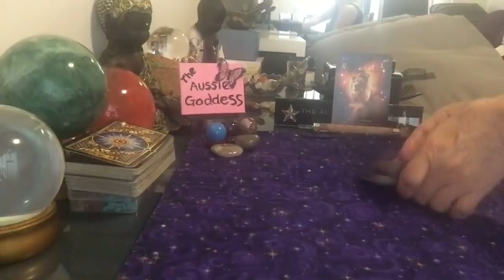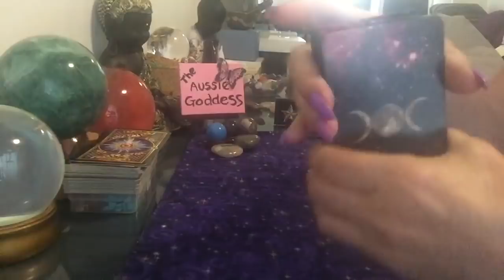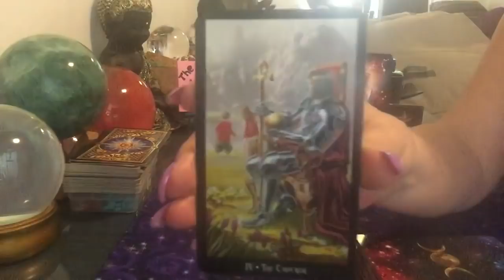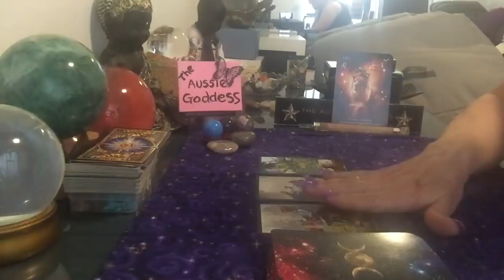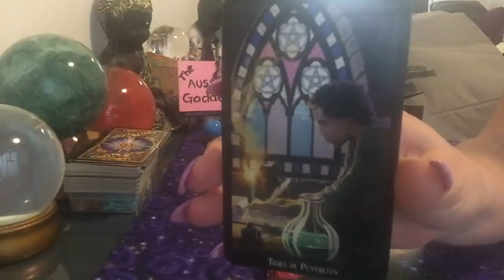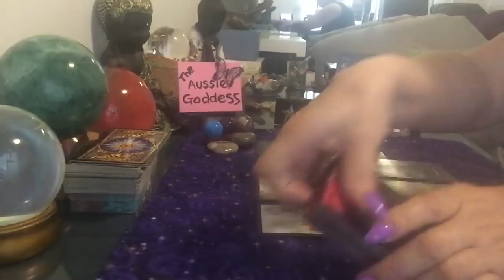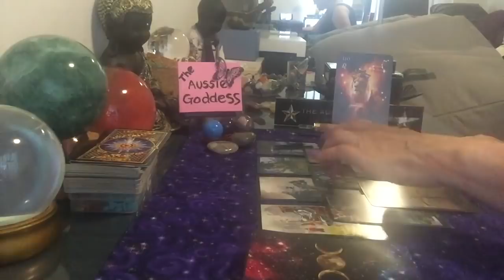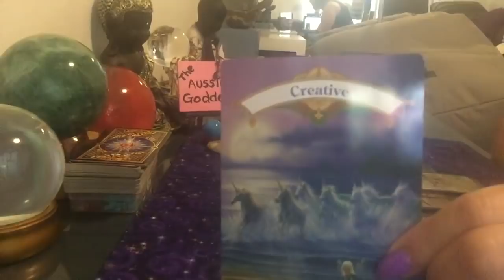Leo Weekly Reading 16-22 December- An Offer Brings Abundance